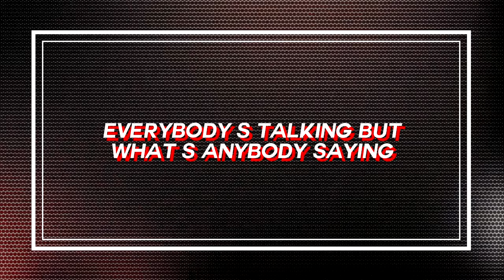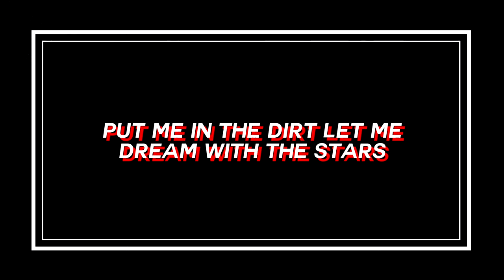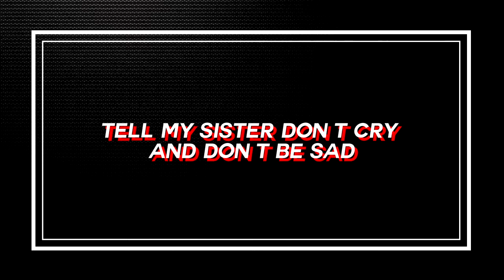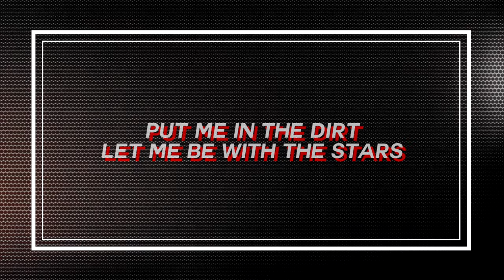The Neighbourhood - R.I.P 2 My Youth [Lyrics]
Please turn on the HD option!

R.I.P. to my youth

And you could call this the funeral
I'm just telling the truth
And you can play this at my funeral
Wrap me up in Chanel inside my coffin
Might go to Hell and there ain't no stopping
Might be a sinner and I might be a saint
I'd like to be proud, but somehow I'm ashamed
Sweet little baby in a world full of pain
I gotta be honest, I don't know if I could take it
Everybody's talking, but what's anybody saying?
Mama said if I really want to, then I can change, yeah yeah

If you really listen, then this is to you
Mama, there is only so much I can do
Tough for you to witness it but it was for me too

I'm using white lighters to see what's in front of me

I'm just telling the truth, yeah
You can play this at my funeral
Tell my sister don't cry and don't be sad
I'm in Paradise with Dad
Close my eyes and then cross my arms
Put me in the dirt, let me dream with the stars
Throw me in a box with the oxygen off
You gave me the key then you locked every lock
When I can't breathe, I won't ask you to stop
When I can't breathe, don't call for a cop
I was naive and hopeful and lost
Now I'm aware and trapped in my thoughts

What do I do? What do I do?
I don't believe it if I don't keep proof
I don't believe it if I don't know you
I don't believe it if it's on the news or on the Internet
I need a cigarette

I'm using white lighters to see

Put me in the dirt, let me be with the stars